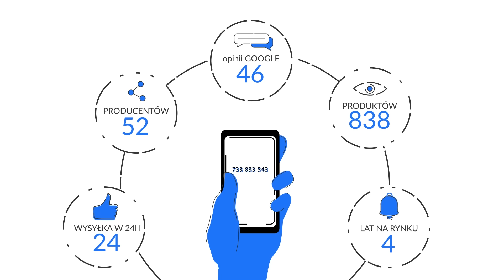Krzysztof Szkolny - PZHGP 0329 Dzierżoniów / Sezon 2023 🇵🇱‼️